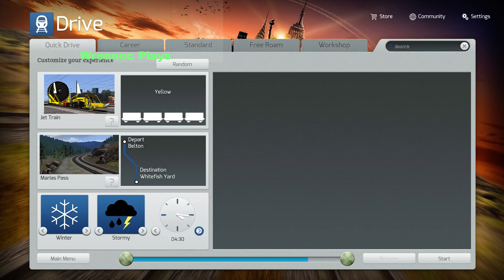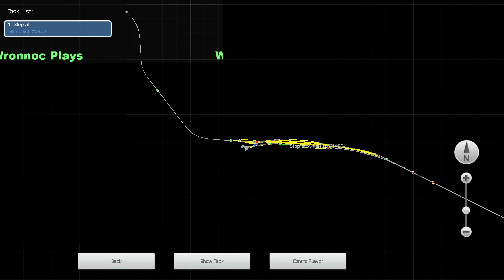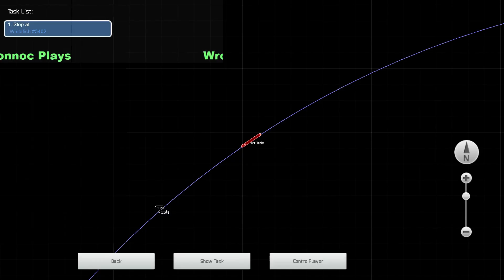Wronnocgaming Plays train sim2016